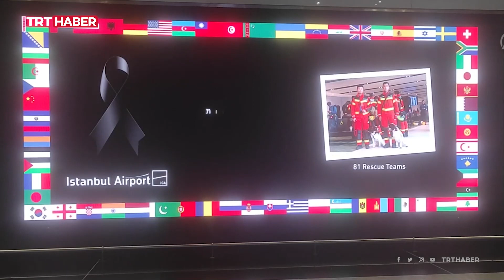İstanbul Havalimanı'ndan arama-kurtarma ekibi gönderen ülkelere teşekkür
İstanbul Havalimanı'nın bilgi ekranlarında, Kahramanmaraş merkezli depremler dolayısıyla Türkiye'ye yardım ve ekip gönderen ülkelere kendi dillerinde teşekkür ediliyor.